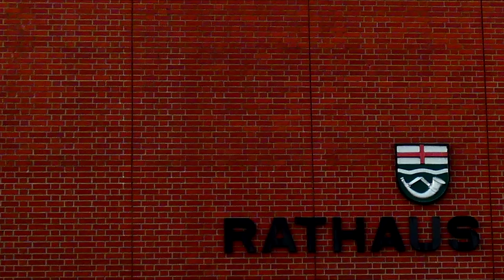Corona kompakt (14) vom 05.02.2021 mit Bürgermeister Michael Berens & Dr. Georg Schneider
Corona kompakt mit Bürgermeister Michael Berens & Dr. Georg Schneider

Die Sennegmeinde wünscht Ihnen noch einen schönen Tag! 🌞